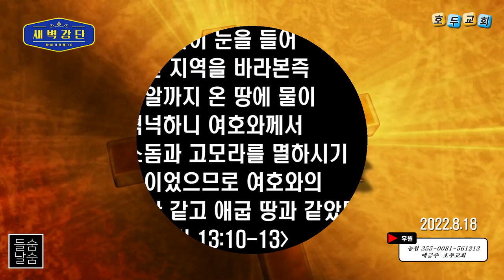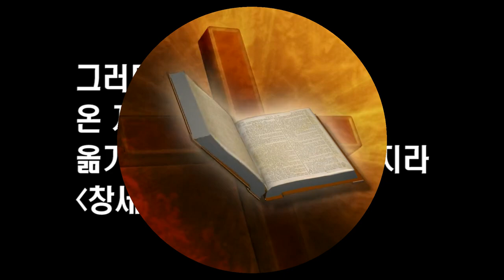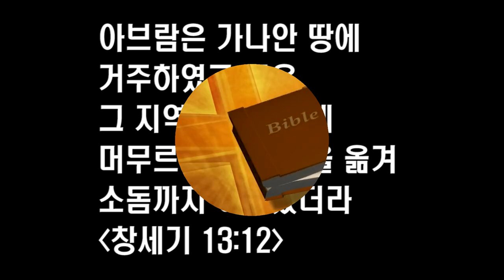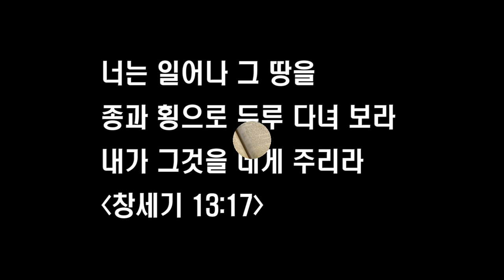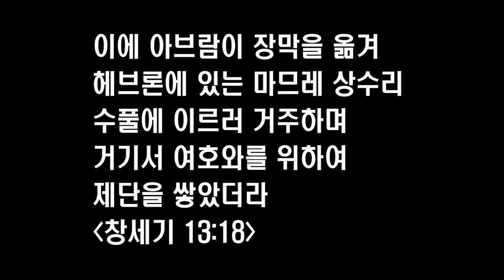호두교회 새벽 말씀(2022.8.18)